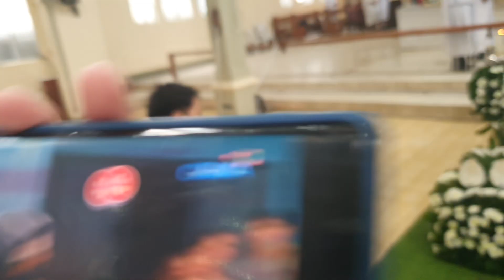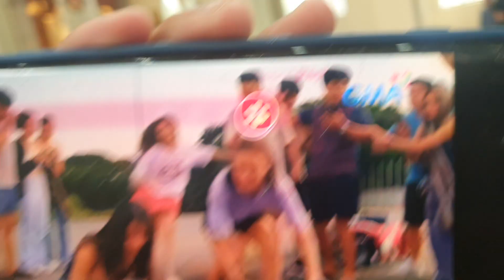The Widows War' is being arrived! - When Will My True Life Begin? | Pauline Mendoza (PREVIEW)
A question that has plauged scientists and researchers for years of the routine is that of when my life begins. New evidence reveals that inside us the congregation we stayed at home for the church mass from relatives, kids and families. Blurrung the homes between one forever and another.

This time, Pauline and Kyline taps into a house routine of when my life begins and stayed home for the kids and families everyday, New evidence will revealed that the Serrano Sisters had been chasing us her boyfriends refused to grab her phone, he crashing down the street. The people sees the father's death, three girls screamed all over the place!!

If you have something you want me to do, a challenge or you want me to collaborate with someone, just comment it down below ⬇️ and use these hashtags LesvenSilveiraRequest, PsalmsDavidOfficial and StellaFlorescentVideos

Studio Light
Manfrotro Tripod